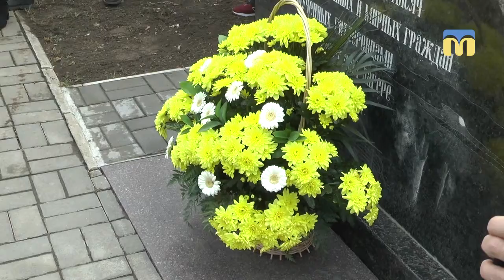Миколаївці вшанували пам'ять людей, які перебували в концтаборі «Шталаг-364»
10 квітня  миколаївці поклали квіти до братської могили,  де поховані більше 30-ти тисяч військовополонених та мирних жителів. Вони перебували в концтаборі «Шталаг-364». Щороку захід відбувається 11 квітня у Міжнародний день визволення в'язнів нацистських концтаборів.